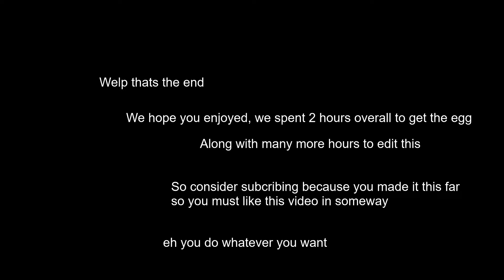Tatercraft 1: Episode 1 - LET'S GET THAT EGG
The first episode of the Tatercraft server, dang that really took awhile